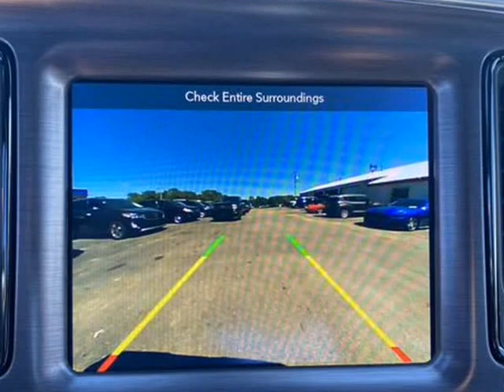2017 Dodge Challenger R/T Scat Pack Coupe (Harrisonville , Missouri)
2406 North State Route 291 Highway, Harrisonville, MO 64701
Harrisonville